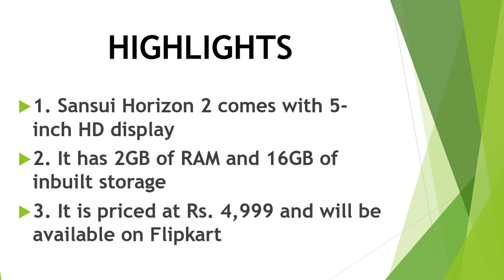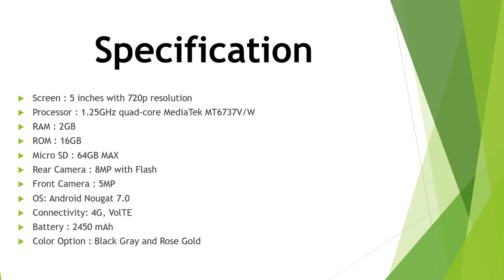Sansui Horizon 2 With 4G VoLTE Support, 2GB RAM Launched at Rs. 4,999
Hello Namaskaar Dosto...Ish VIdeo me aap jane gai Sansui Horizon 2
ke Full Feature or Specification ke baare mai.
 Link Below (Affilate Link)

1. Black gray

2.Rose Gold